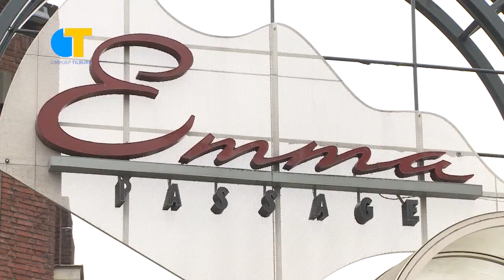Vragen PvdA over jonge ondernemers in leegstaande winkels - Omroep Tilburg Nieuws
De Tilburgse PvdA-fractie heeft aan het college gevraagd om na te denken over een plan om jonge ondernemers de kans te geven zich in leegstaande winkels te profileren. De aanpak wordt op dit moment al in Den Bosch gehanteerd, en kan daar op veel positieve reacties rekenen.